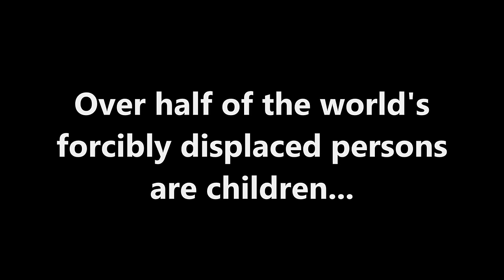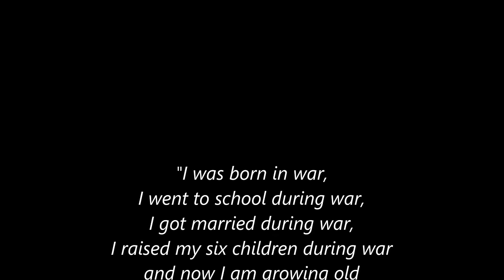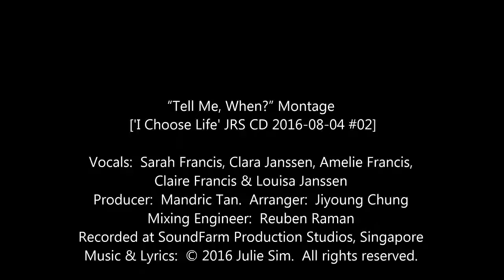"Tell Me, When?" ~ the voice of child refugees (Montage) ['I CHOOSE LIFE' CD 2016-08-04 #2]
Vocals: Sarah Francis, Clara Janssen, Amelie Francis, Claire Francis & Louisa Janssen.
Producer: Mandric Tan.  Arranger: Jiyoung Chung [see lyrics & info below]
Publisher:  Jesuit Refugee Service Singapore, 2016
Photos:  see video ending credits

SERVING FORGOTTEN REFUGEES
The Jesuit Refugee Service (JRS) is an international Catholic organisation with a mission to accompany, serve, and advocate on behalf of refugees and other forcibly displaced persons, that they may heal, learn, and determine their own future.

Their work expresses the commitment of the Society of Jesus  (the Jesuits) to stand with refugees around the world.

JRS programmes are currently found in 52 countries, serving refugees and other forcibly displaced persons in conflict zones and detention centres, on remote borders and in busy cities. They run pastoral care and psychosocial support programmes in detention centres and refugee camps, and provide humanitarian relief in emergency displacement situations. Education and livelihoods programmes provide skill development and opportunities for integration into host communities.  They never cease to advocate for the rights of refugees, and to articulate the obligation to protect the most vulnerable among us.

LYRICS:

When will we see all our friends again,
happily playing in the village sand?
When will we walk to the water well,
singing our songs as we dance along?
Woh-oh-oh, when, when, tell me, when? (2)

Where is the road to my grandmother’s house,
her favourite chickens standing in the yard?
Where is the school where we learned to read,
sharing our dreams of what we want to be?
Woh-oh-oh, where, where, tell me, where? (2)
Where, where, tell me, where?
Woh-oh-oh, where, where, tell me, where?

The roads are gone, the houses are burnt,
the well is dry and my friends, they are missing.
The school was bombed, the teacher is gone,
we heard a flash, and our dreams, they lie broken….
War, war, go away, don’t come back another day,
war, war, go away, little children want to play.

When will we gather to sit on our mats,
playing the games of the olden days?
Oh, tell me, when, when will this war end?
Woh-oh-oh, when, when, tell me, when? (3)
Woh-oh-oh, when, when will this war end….?
When, when, tell me, when?